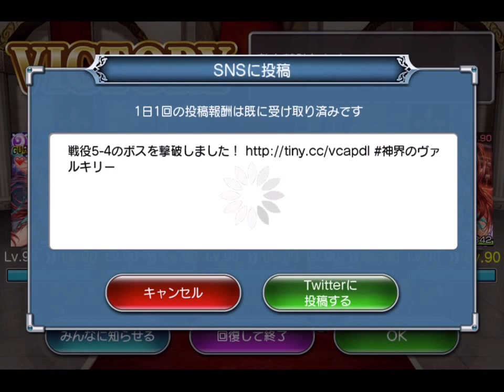神界のヴァルキリー Valkyrie Crusade No.0472 2016.02.14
願いを叶える乙女 & アラビアンシティ No.10
Area 5-3~4 Complete

Computer : Apple Mac mini
Mobile Device : Apple iPad Air
Application : QuickTime ( Full Size → Encode 720p )